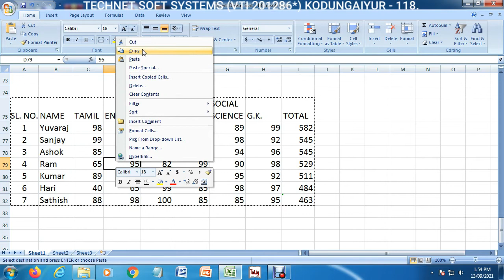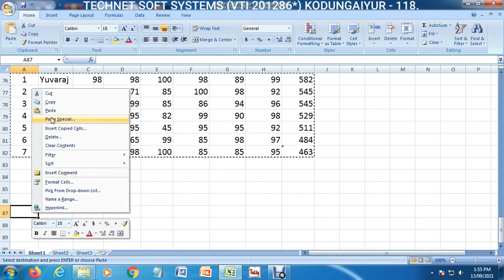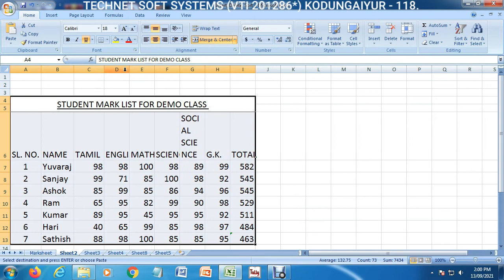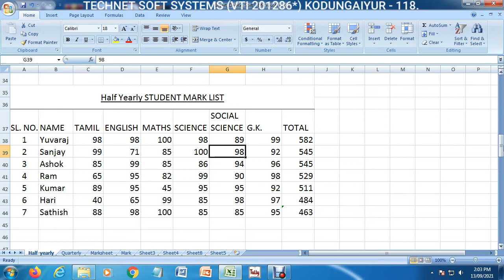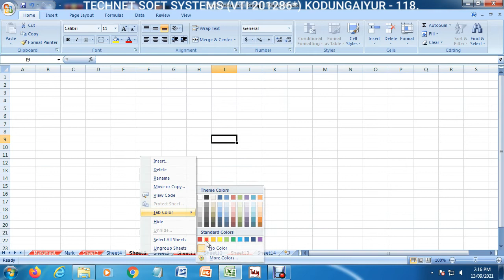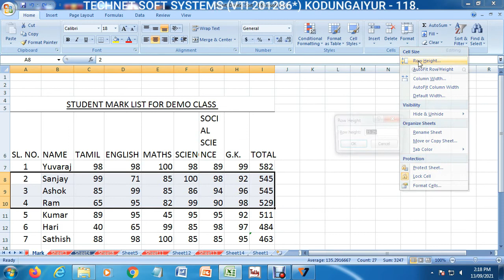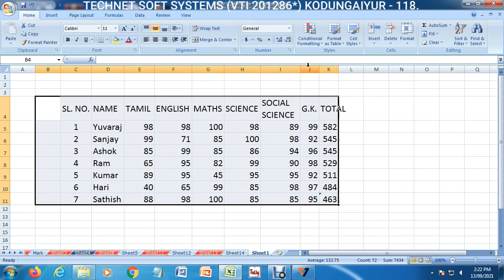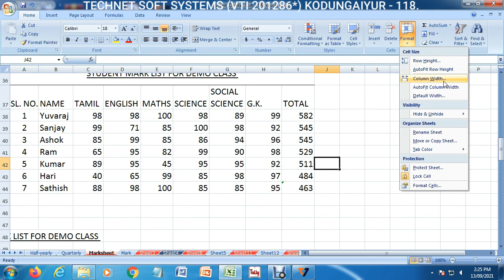Excel - Sheet Right Click